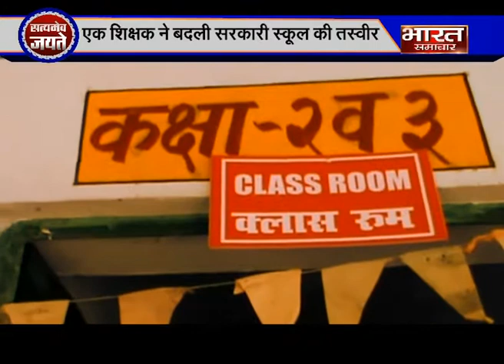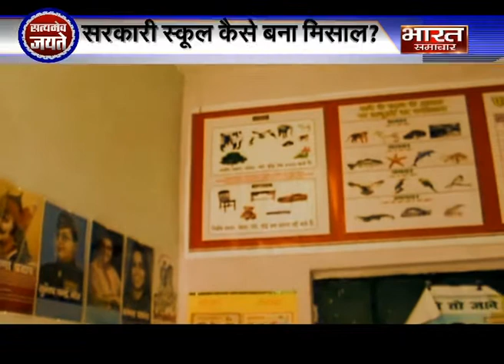Satyamev Jayate। Episode 25 । "लोकतंत्र या डंडातंत्र! हर फासले पर मौत!"